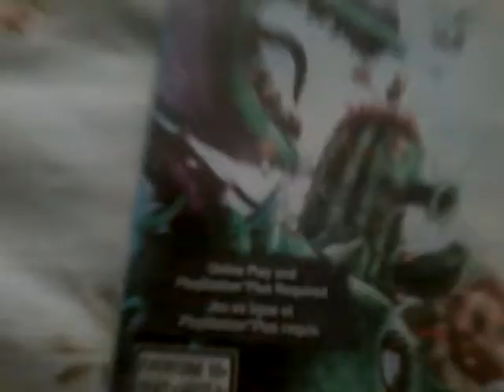Memories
I remember playing this nice game...